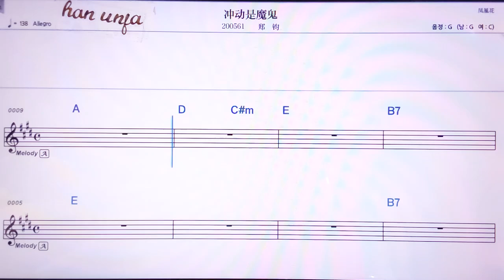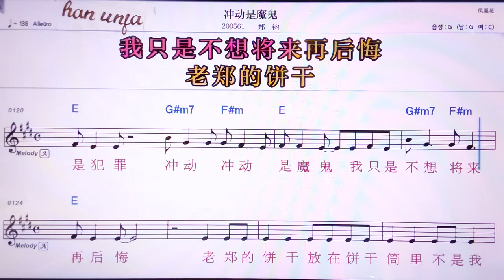💖충뚱스워구이/쩡런 👍MR,노래방, 악보, 코드,Karaoke With Sheet Music